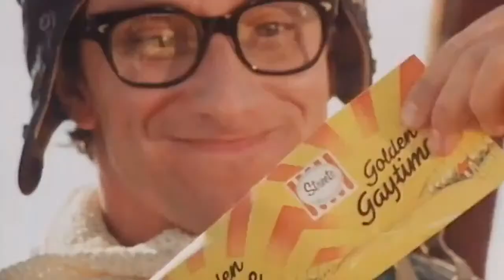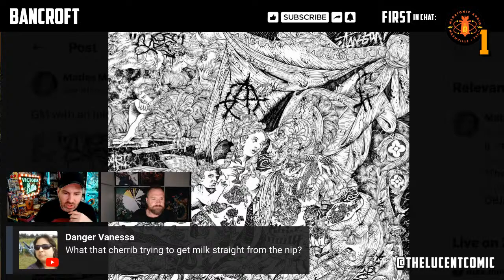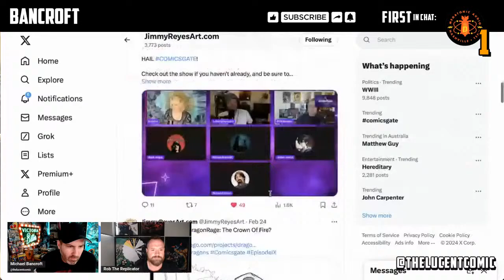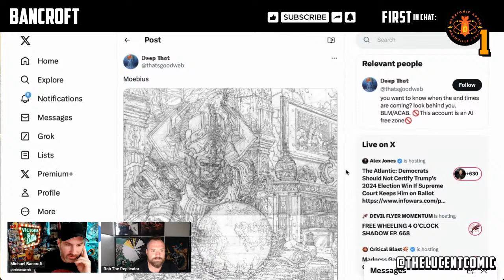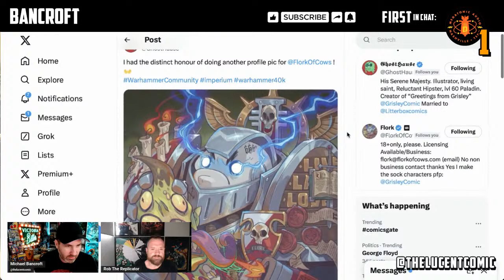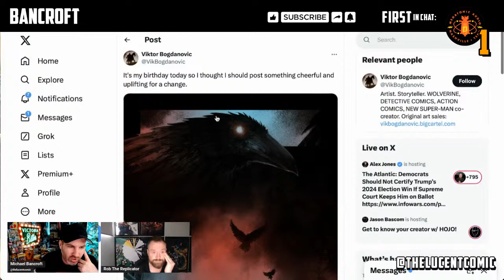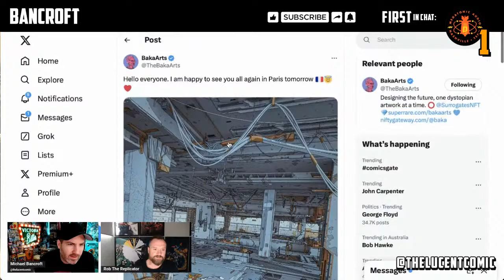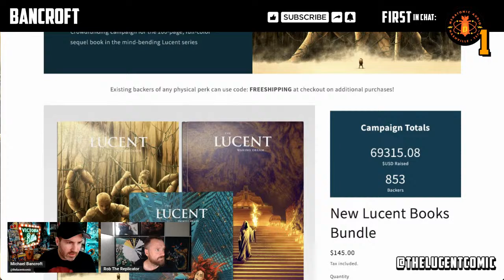ARTSHARE 26 - “There is no must in art because art is free.”